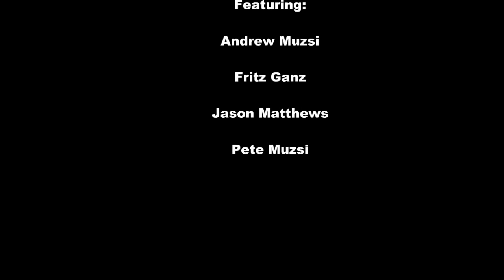Rolling in the DEEP at Telluride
Deep powder skiing in Telluride and Red Mountain Pass, Colorado.  The San Juan Mountains offer lots of back-country skiing oppertunities to get fresh powder skiing.